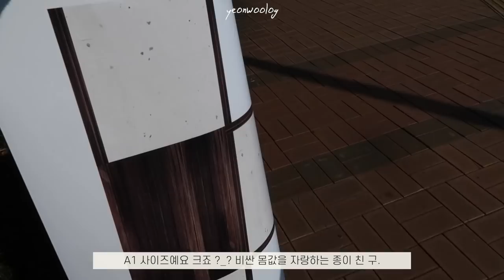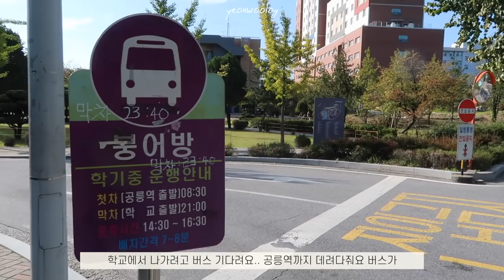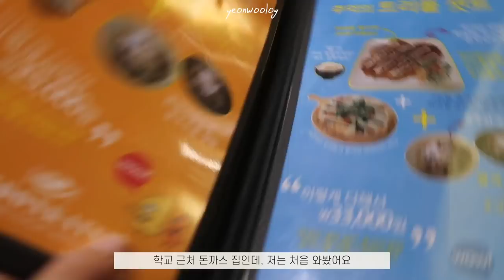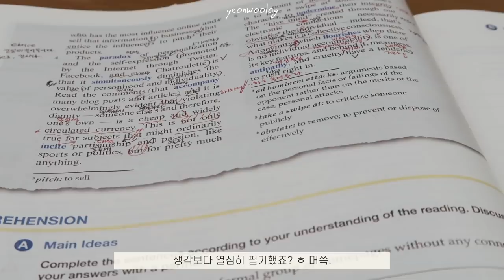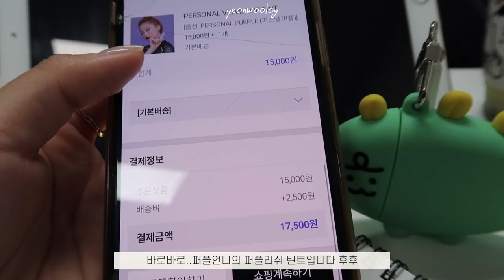VLOG 대학생 일주일로그♥︎/+금속공예 일상/작업과정/아이패드에어 후기/인스타 공구해봄!/ 나이트케어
여러분 ㅠㅠㅠㅠ 많이 기다리셨죠
제가 진짜 변명 안하고 싶었지만
요즘 너무 너무 할게 많아서 늦어져버렸어요
😂 이번달에는 좀 많이 바빠서.. 정말정말 죄송하지만
좀만 양해를 구하겠습니다 흑흑.
(3학년이 이래서 사망년인가 싶고 그래요..)

그동안 뜸했던 저의 브이로그예요
사실. . 매번 브이로그마다 저는 특별한 일상이 없는터라
많이 많이 고민했지만 이게또 리얼 아니겠습니까..? (그쵸?.)
학교-집..학교-집 이 일상인 제 이번 브이로그도
재미나게 봐주시길 바라며..

이번 영상속 나이트케어 진짜 하나도 놓칠수없는
핵꿀템이라 너무 소개해드리고 싶었어서 TMI 마냥 주절주절 했네요 :)

+ 아이패드 후기는.. 볼것 없지만...
정말..제가 3주정도 사용해보고 느낀점을 탈탈 털어보았어요
지금 쓰고 있는데 저는 그래도 만족합니다 :-0

늦어서 정말 죄송해요 T^T
오늘도 놀러와주신 모두 감사합니다!!
편안한 밤 보내시길 바라요

다음영상으로 또 찾아올게요 🖤

보고싶으신 영상이 있다묜 항상